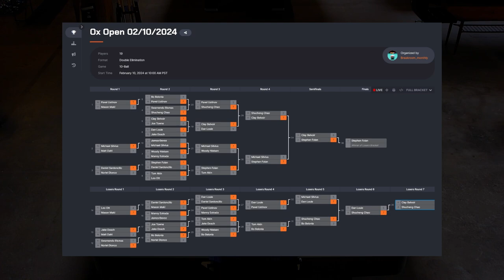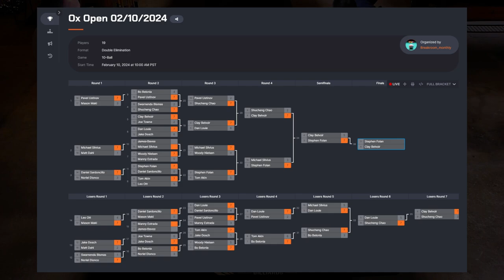Clay Belvoir vs Shucheng Chao | Semi-Final/3rd Place Match | Open 10 ball Tournament | 02/10/24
Open Field 10 ball Tournament hosted at OX Billiards by stickgamestrong

3th place match betweenClay Belvoir and Shucheng Chao.

BCA Rules 10 ball
    - Exception: Early 10 continues play, not a win